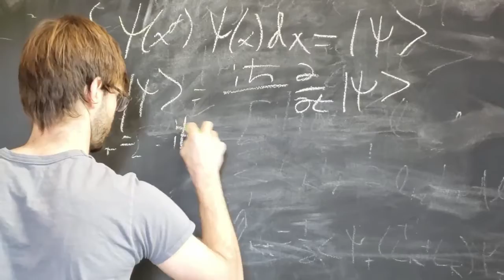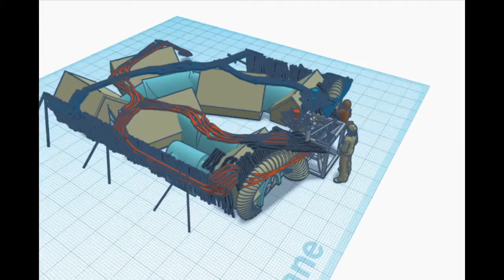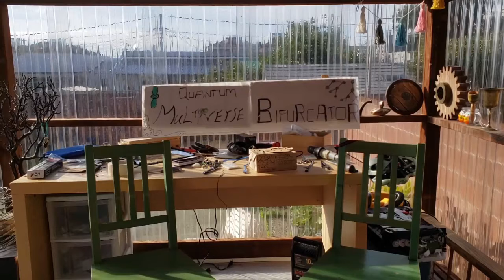The Only Bad Thing About Burning Man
How our art piece is going to solve the only bad thing about Black Rock City.  Using quantum physics.  And tents and bike tubes.

Use this link if you'd like to donate to help make this project happen

Here's a link to the supplies we need.  We'll keep this list up to date as we acquire materials.